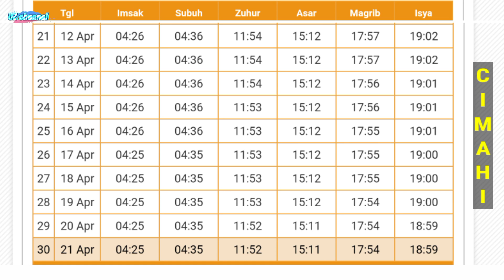Jadwal Imsakiyah dan Buka Puasa Ramadhan 1444 H / 2023 Cimahi Jawa Barat